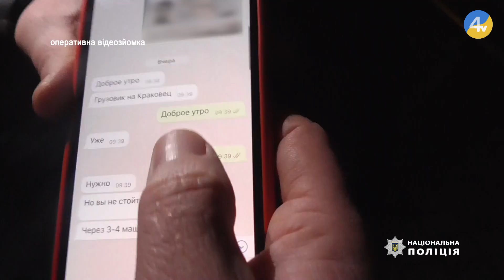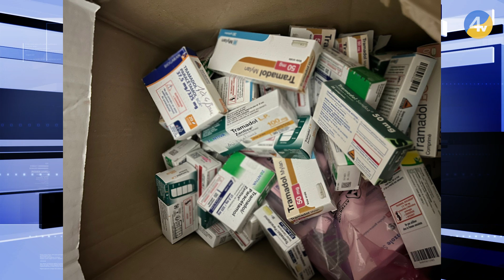У Тернопільській обласній прокуратурі підсумували свою роботу за рік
У Тернопільській обласній прокуратурі підсумували свою роботу. Ухилення від призову на строкову військову службу, викриття прихильників "руського миру", факти незаконного переправлення осіб через державний кордон - це частина тих правопорушень, з якими працюють прокурори обласної прокуратури. За цей рік понад сім сотень досудових розслідувань були пов`язані з воєнним станом в країні. Більше про викриття резонансних інцидентів в області - у сюжеті.